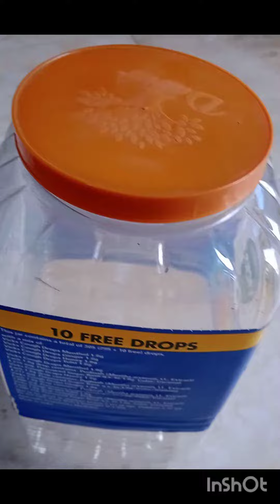Ghar mein pade bekar saman se kya banaen#viralvideo#crafts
प्लास्टिक डिब्बा
कैंची
प्लेट स्टैंड बनाकर देखिये आपको मेरा वीडियो जरूर pasand आयेगा
mere channel ko like kre